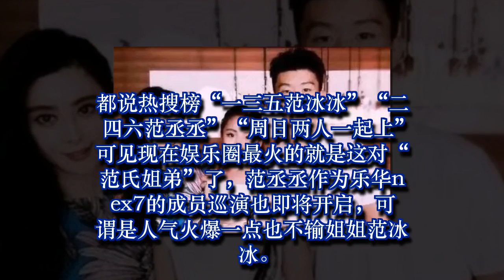范丞丞出道两月人气火爆不输冰冰 范家还有一位美女出道在即？